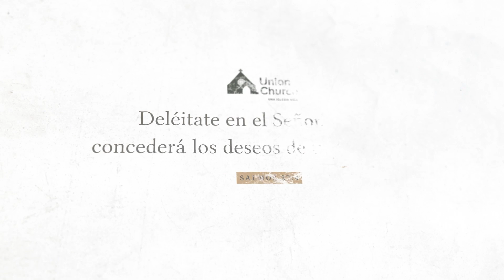Del Escritorio del Pastor: Proverbios, fuente de sabiduría - Episodio 2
Pr. Horacio González